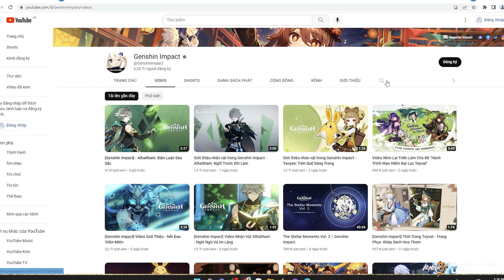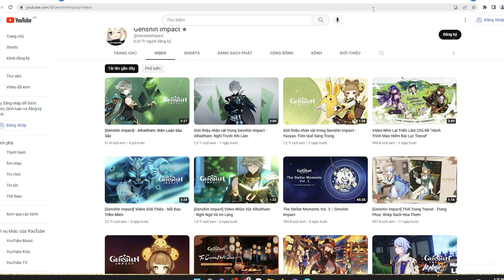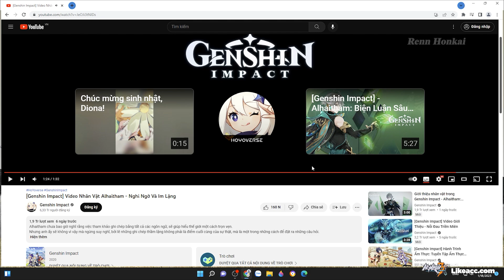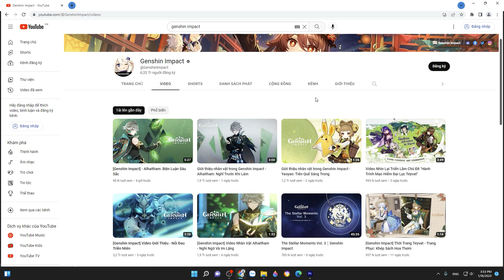REACTION ✓ALHAITHAM: "Quắn quéo vì mlem mlem" New Character [ Genshin impact 3.4 ]